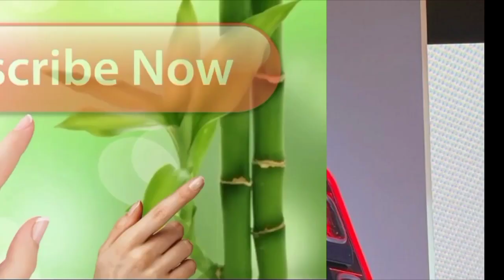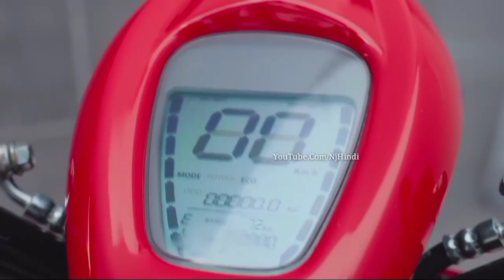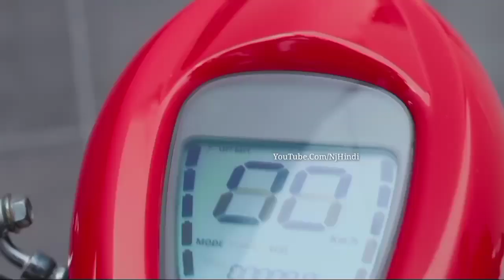Simple One को कड़ी टक्कर देने लॉन्च 90Km! का शानदार माईलेज देने वाला ये इलेक्ट्रिक ScooteR!....🔥🔥🔥